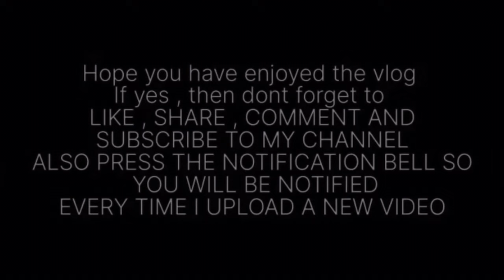I am cryingg 😭😭😭 || Daily Vlog-8 || Deshna Dugad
Heyyy!!
Day - 8… HAPPY CHAITRA NAVRATRI 🙏🏻
hope you enjoy it and show me love ( without hate 😊 ) 😄
I have made it very raw n quick so that you can get a very good idea of what i do everyday or how my daily routine looks like 🥹

Get to know me more from these socials .. follow me everywhere 😊

Hope you have enjoyed the vlog if yes then don't forget to  LIKE,SHARE,COMMENT and SUBSCRIBE to my channel also press the NOTIFICATION BELL so youu will be notified every time I post a new video ♥️😎🔔

xoxo Deshna